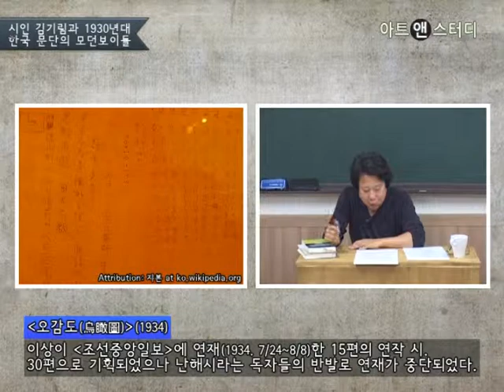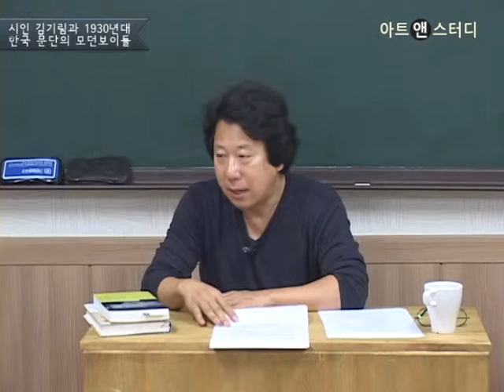이상의 오감도에 나타난 근대성 - 장석주 시인, 문학평론가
구인회九人會의 일원으로, 초현실적이고 난해한 문체의 작품을 통해 한국 문학 발전에 지대한 영향을 끼친 시인 이상李箱, 1910~1937의 연작시連作詩 오감도烏瞰圖, 1934에 담긴 근대성에 대한 문제를 역사적 맥락과 함께 살펴본다.

관련강좌: 나는 문학이다 : 현대 한국문학 100년